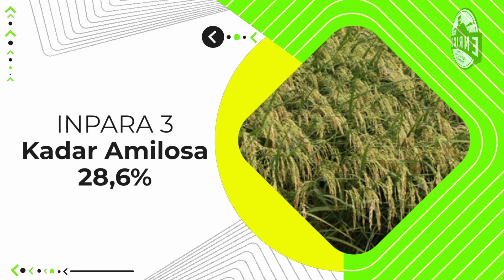JENIS PADI BERDASARKAN KADAR AMILOSANYA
Video ini merupakan kelanjutan dari video sebelumnya yang berisikan jenis-jenis padi berdasarkan kadar amilosanya. Video ini dimaksudkan memberikan pengetahuan atau edukasi bagi siapapun yang memerlukan informasi mengenai kadar amilosa beberapa padi unggul dalam upayanya mencegah penyakit diabetes mellitus. Semoga bermanfaat.